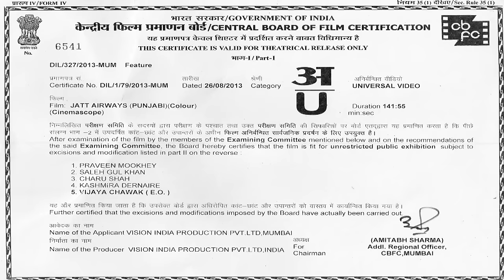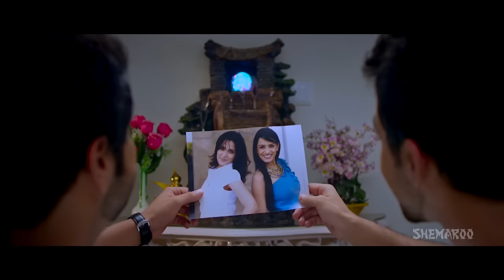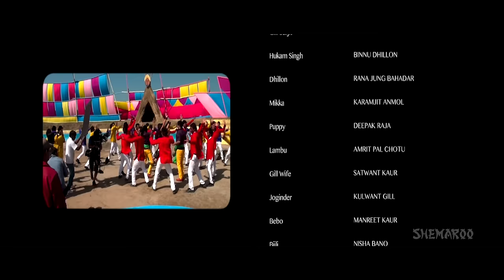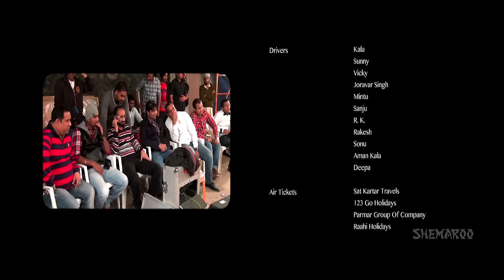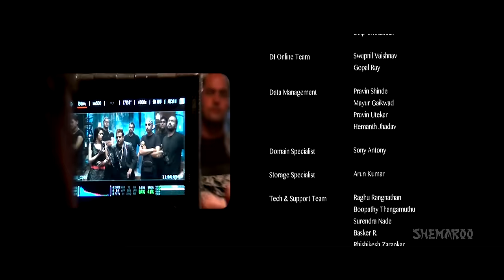Jatt Airways | Jaswinder Bhalla | B N Sharma | Binnu Dhillon | Blockbuster Comedy Movie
Comedy Scenes :
00:04:20
00:18:22
01:54:54

Best Scenes:
00:36:41
01:32:27

Jatt Airways is the story of two brothers, Garry Alfaaz  and Harry Padam  who wish to marry two women of the same household. Garry and Harry are searching for two sisters who can become their life partners. Their search ends when they meet Preety Tulip Joshi  and Sweety Smiriti Khanna . But unfortunately for Garry and Harry the girls already know the notorious duo and have many misconceptions towards them. See how Garry and Harry do everything they can to turn this initial repulsion into true love. .